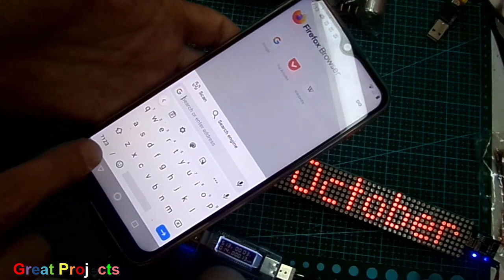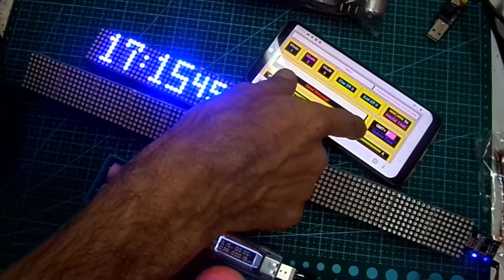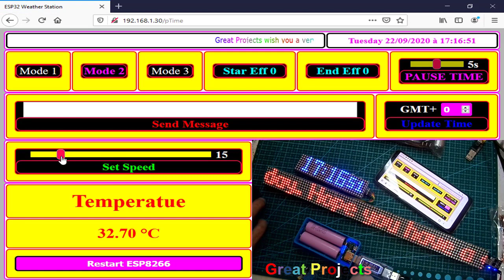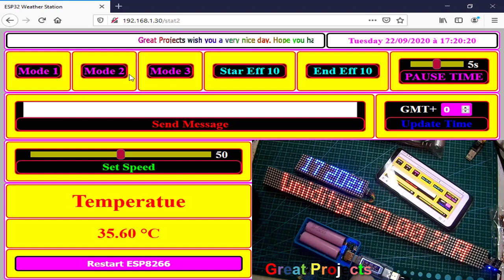ESP01 MAX7219 Temperature Humidity Time Message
Library:
- Adafruit_BusIO Library:

Product link:
Upgraded Version 1M Flash ESP8266 ESP01 WIFI Transceiver Wireless Module
Geekcreit® UNO R3 ATmega328P Development Board For Arduino
Geekcreit® 3 IN 1 120pcs 10cm Male To Female Female To Female Male To Male Jumper Cable
120pcs 20cm Male To Female Female To Female Male To Male Color Breadboard Jumper
ESP01/01S Adapter Board Breadboard Adapter For ESP8266 ESP01 ESP01S Development Board
Geekcreit® USB To ESP8266 Serial Adapter Wireless WIFI Develoment Board Transfer Module

MAX7219 LED Matrix Display & Test Code - Scrolling Text
MD Parola library for the Max7219 & Arduino
MAX7219 Dot Matrix 4 in 1 8x32 dot matrix

MAX7219 & ARDUINO. ПОДРОБНО. ЧАСТЬ ПЕРВАЯ:
8-Digit Digital LED Display  (common cathode)
Arduino and MAX7219 LED Matrix
How to use MAX7219 Dot LED matrix with Arduino
Controlling MAX7219 LED Matrix display with Arduino